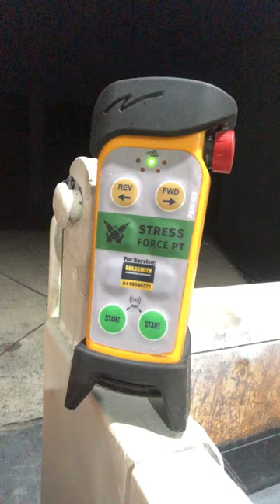Remote Controlled Strand Pusher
Light weight Strand Pusher with industry quality remote control designed to ease the laborious task of manual operations.